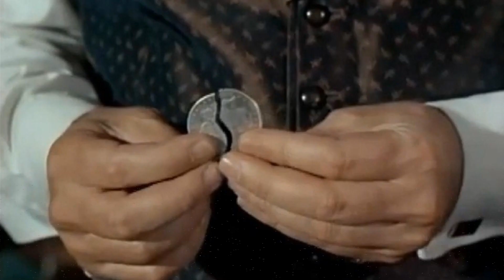The Untold Story of The Big Valley: Secrets and Scandals Revealed!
Richard Long as Jarrod Barkley
Peter Breck as Nick Barkley
Lee Majors as Heath
Linda Evans as Audra Barkley
Barbara Stanwyck as Victoria Barkley
Napoleon Whiting as Silas
Douglas Kennedy as Sheriff Fred Madden
Harlan Warde as Arthur Kleeber
Paul Sorensen as Blacksmith
Harry Swoger as Bartender
James Gavin as Sheriff
Bing Russell as Clint
John Harmon as Conductor
Charles Briles as Eugene Barkley
Mark Tapscott as Bates
Michael Harris as Deputy
J.P. Burns as Anson Gregory
Charles Bail as Brawler
Walker Edmiston as Barney
Joe Higgins as Mortenson